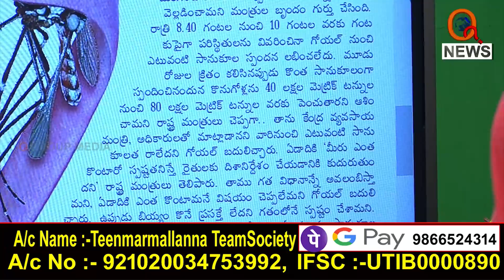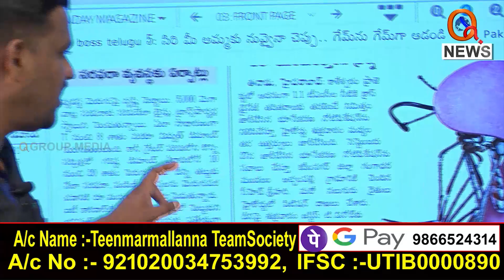ఇదంతా కేసీఆర్ ఆడుతున్న డ్రామా...|| TeenmarMallanna || QNews || QNewsHD